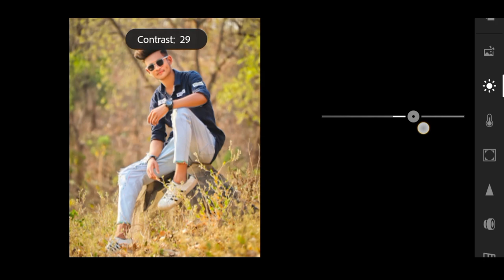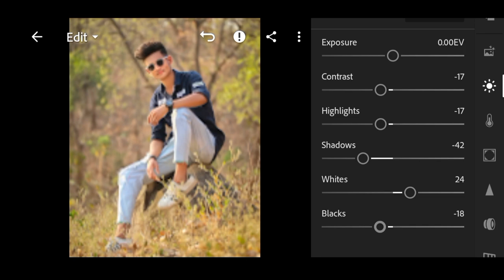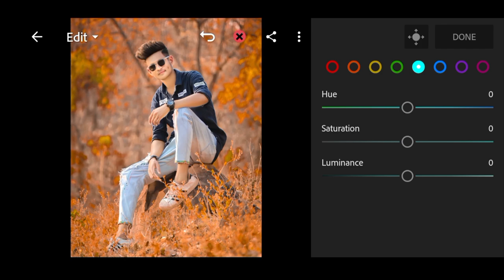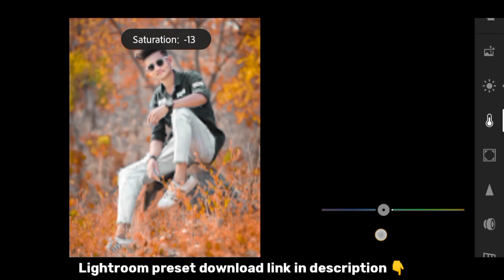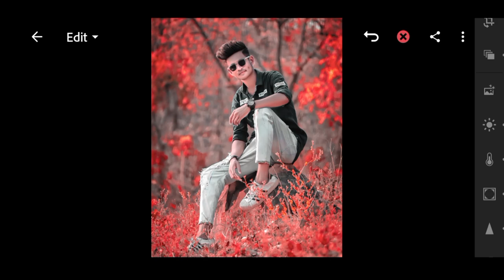Lightroom black and red effect photo editing tutorial | lightroom background colour change preset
Your Queries ?

1: Lightroom Photo Editing Tutorial

2: Lightroom Background Colour Change Preset

3: How To Edit Photo In Lightroom

4: Snapseed Photo Editing

5: Picsart Photo Editing